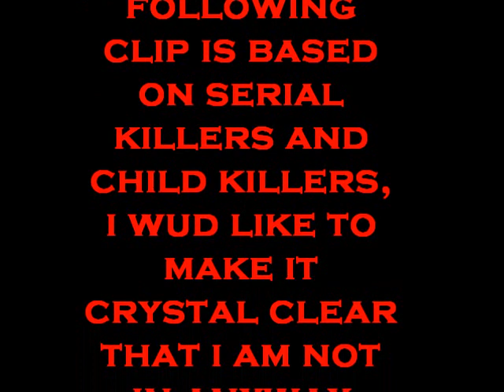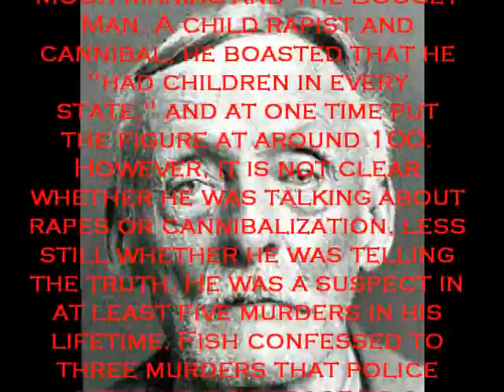My Movie 2 child killers (2)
the beginning stages of my second vid based on child killers